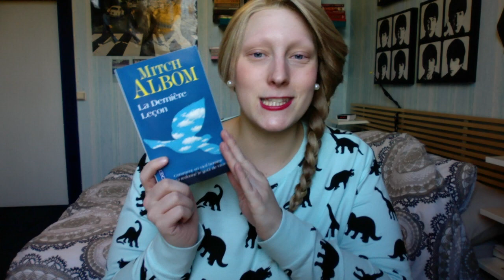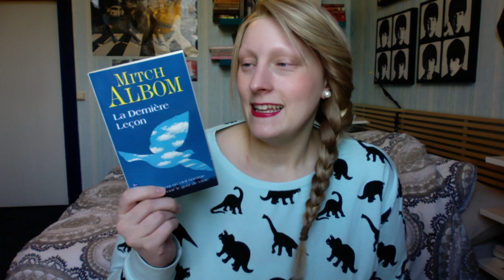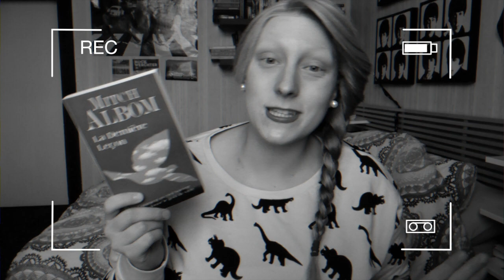La dernière leçon - Mitch Albom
Mitch Albom - la dernière leçon